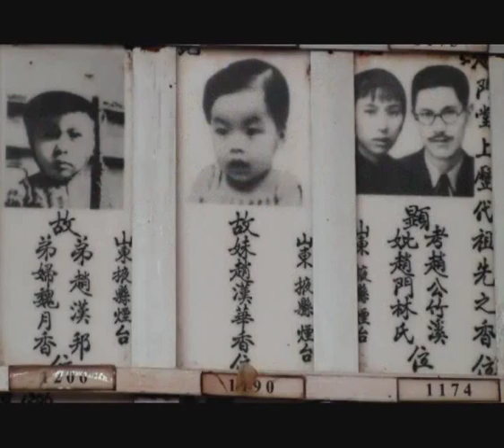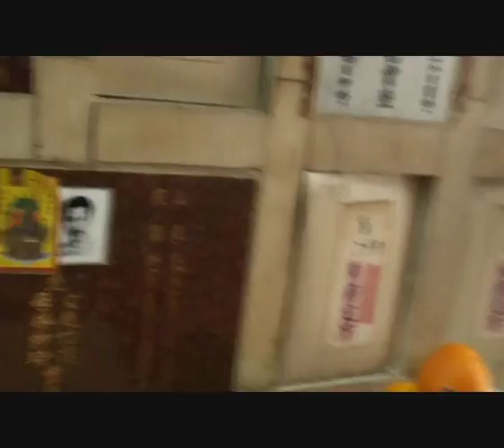CCKTaichi mantis 竹溪太極螳螂趙竹溪宗師108歲生忌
Memorial to late sifu Chui Chuk Kai at his 108 years old birthday.Revised with more photo.